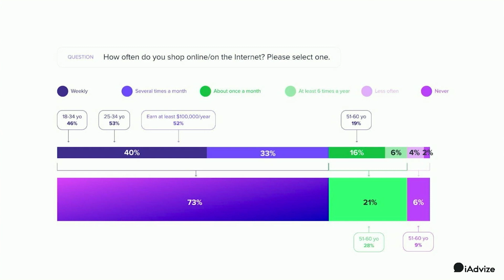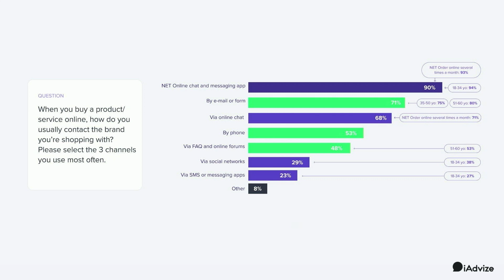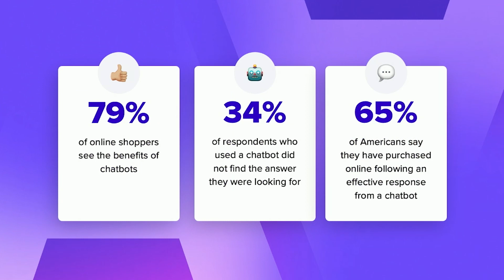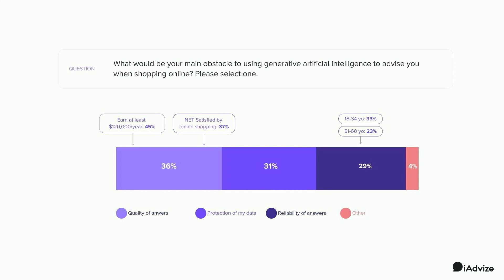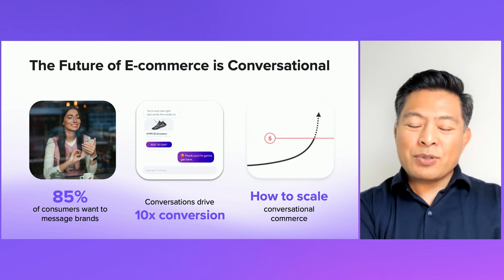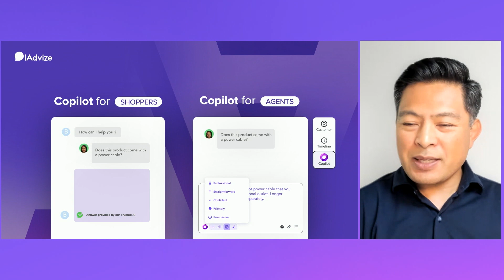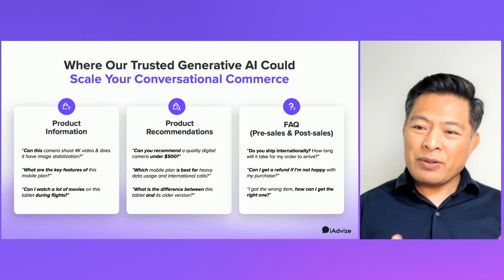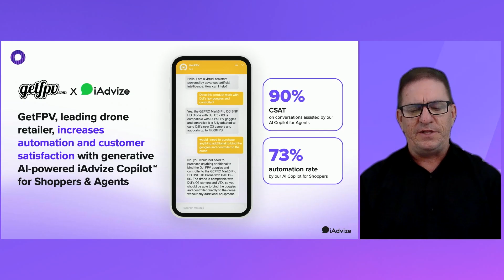[Webinar] iAdvize & Ipsos: American Consumer Sentiment on Generative AI in E-commerce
Bursting onto the scene at the end of 2022, generative AI is challenging the status quo when it comes to customer experience and online shopping. Dive into the heart of e-commerce customer expectations in the era of generative AI with this on-demand webinar.

Featuring Ipsos Managing Director of Customer Experience & Digital, Thierry Lalande, iAdvize Chief Strategy Officer Mike de la Cruz, and GetFPV Operations Manager Sean Pontzer, this event is dedicated to sharing the highlights of our latest study "American Consumers on Generative AI for E-commerce," to tell you exactly what consumers want from brands and retailers in e-commerce CX.